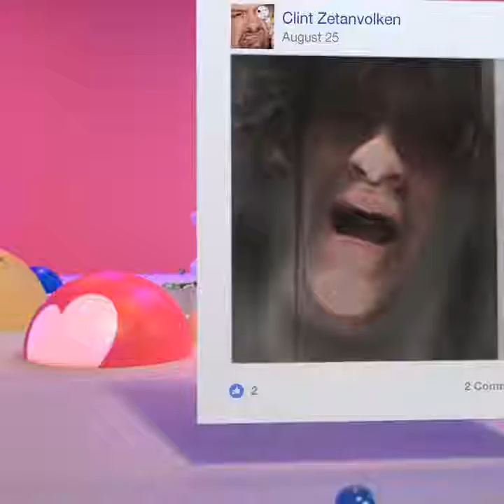20161208 - Clent's Facebook year in review - 15438529 1270969092997010 1431440607514984448 n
Facebook made some "Year In Review" videos.

Callan, Celia, Clent, Clint, Emily, Evan, Katina, Paul.
Facebook Year In Review video, Year In Review meme.